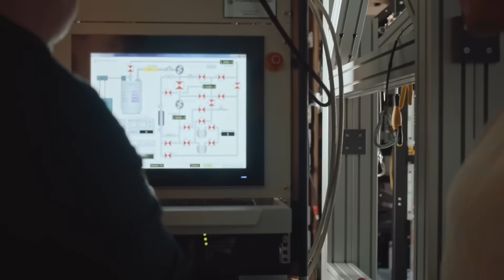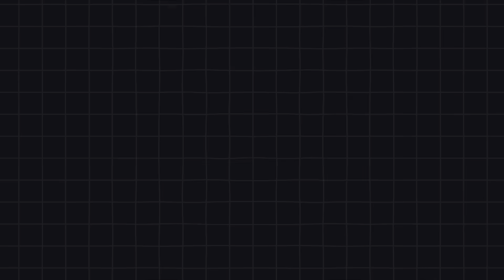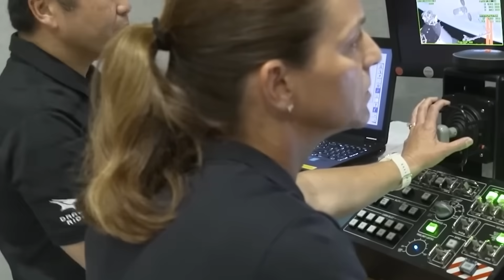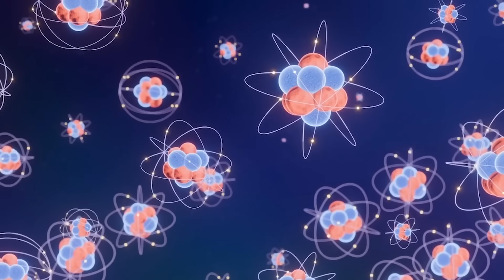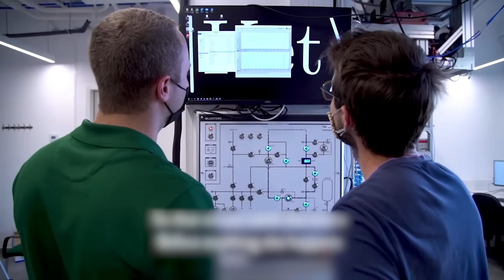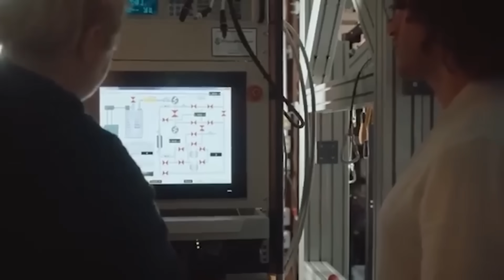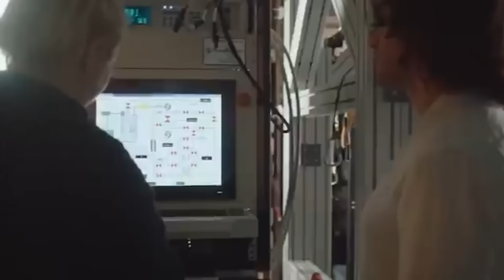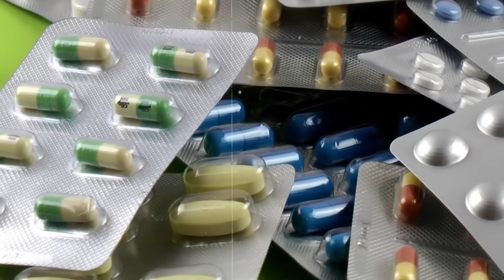Why Michio Kaku Believes Quantum Computers Will Reshape Reality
Quantum computers aren’t just faster—they think in a completely different way. In this cinematic deep dive, we explore the past, present, and breathtaking future of quantum computing. From ancient analog machines to Schrödinger’s Cat and qubits entangled across space, this video reveals how nature itself may hold the secrets to solving today’s biggest technological hurdles. Discover how quantum breakthroughs could reshape medicine, energy, cryptography—even reality itself. What happens when we stop thinking in ones and zeros... and start thinking in probabilities? The revolution isn’t coming—it’s already here. The only question is: are we ready for it?